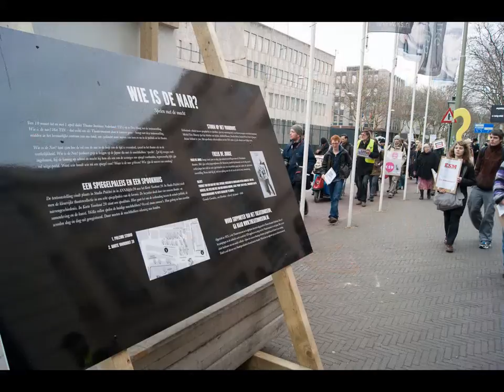17 Maart Actie Tegen ESM verdrag